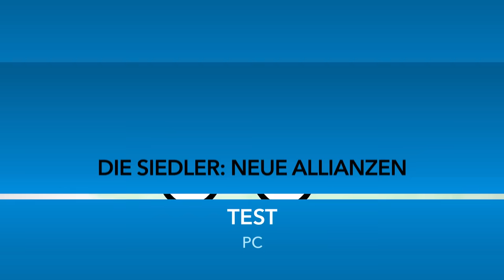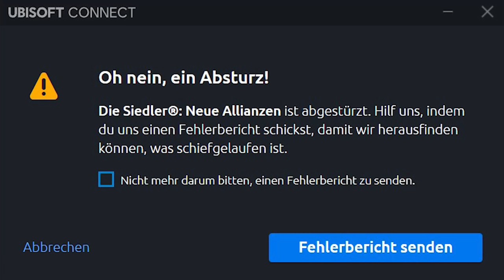Die Siedler: Neue Allianzen lässt den Traum vom guten Aufbauspiel zerplatzen! - Test / Review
Nach einer sehr langen und sehr holprigen Entwicklungsgeschichte ist Die Siedler: Neue Allianzen endlich da und es ist nicht gut. Also zumindest nicht gut genug, um den Erwartungen an diesen großen Namen gerecht zu werden. Das neue Siedler sieht zwar hübsch aus, doch es fehlt fast überall an spielerischem Tiefgang, wie sich im Test zeigt.

Im Test-Video zu Die Siedler: Neue Allianzen erklären wir, welche Stärken das neue Aufbauspiel durchaus hat und wo es einfach zu krasse Mängel gibt. Mehr Details zum Spiel gibt es auch im Test auf GameStar.de

Die Siedler: Neue Allianzen ist bereits für den PC verfügbar und soll Ende März auch für PS4, Xbox One und Nintendo Switch rauskommen.

Folgt uns!